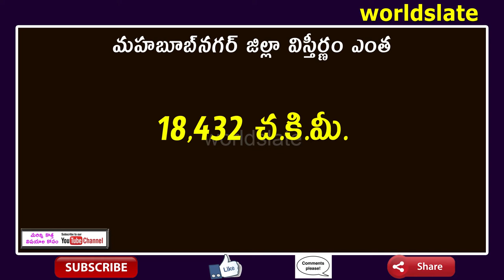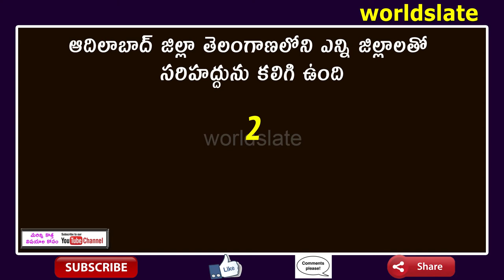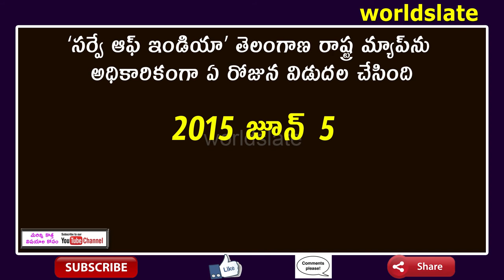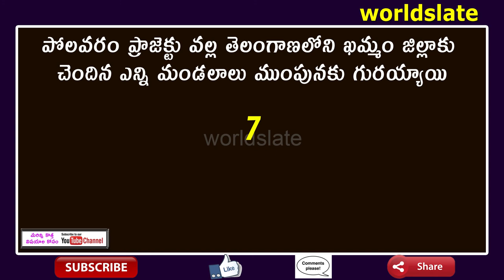Telangana Geographical Elements || తెలంగాణ భౌగోళిక అంశాలు || గురుకులం టీచర్స్ స్పెషల్